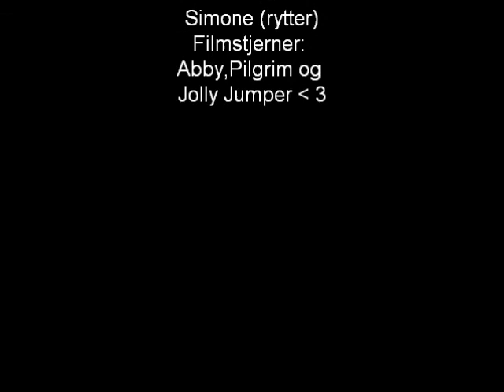Shake it !!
Shak shake